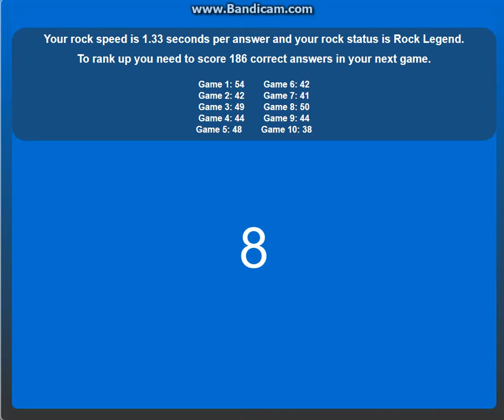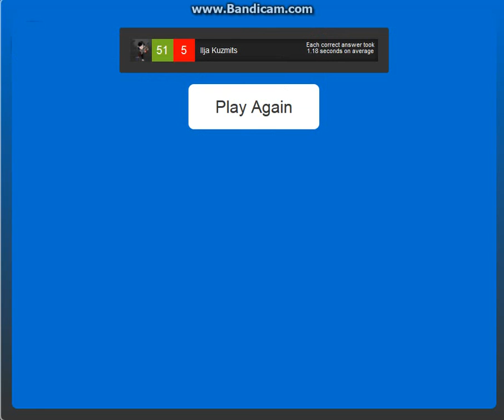2 | TTRockstars | 1.18!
New record!!!
New video coming out tomorrow at 7:30 GMT